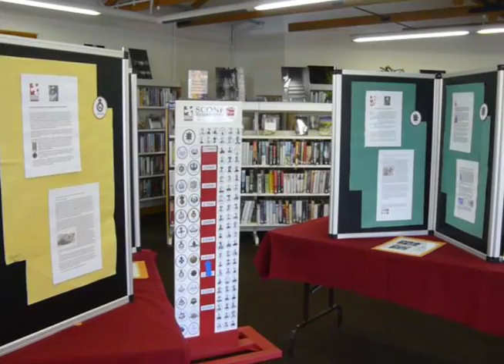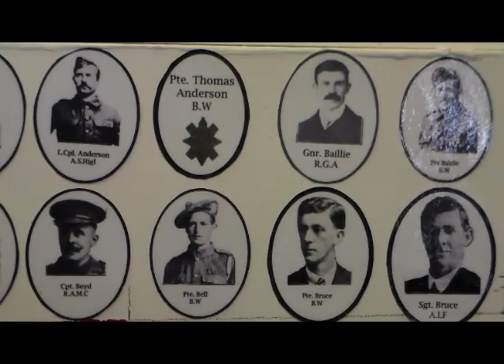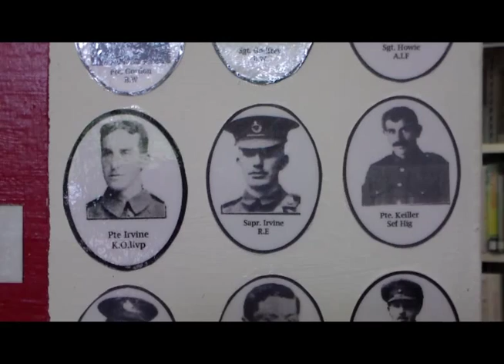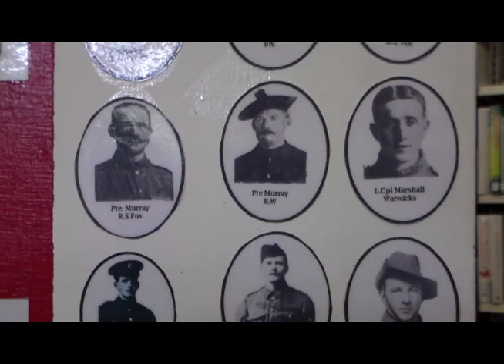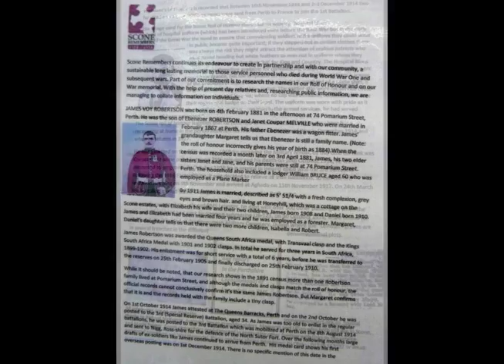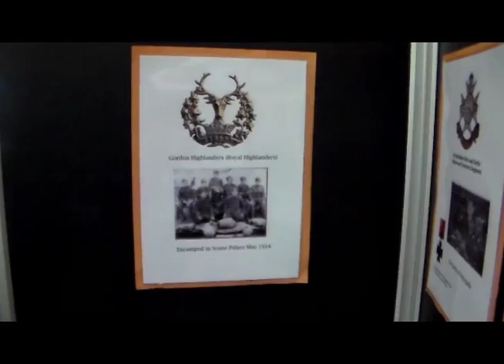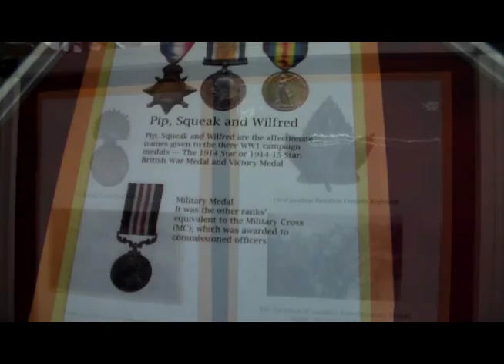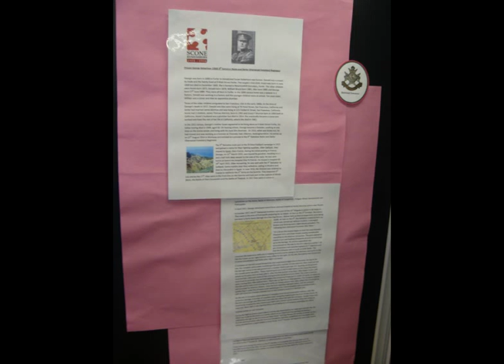scone library display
Scone Remembers Scone Library display